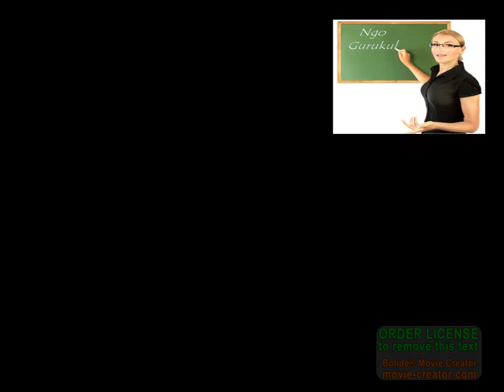Welcome to NGO GURUKUL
To view the importance of education in the field of social work we have started this mission. It will help the Voluntary organization members to operate their mission in smooth way.